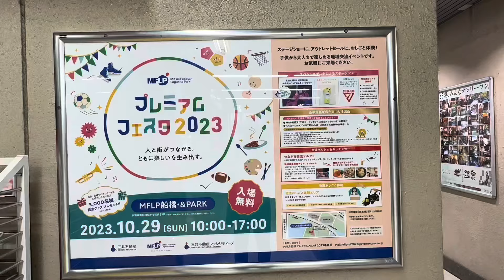プレミアムフェスタ2023 ステージの様子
2023/10/29
MFLP船橋・&PARK